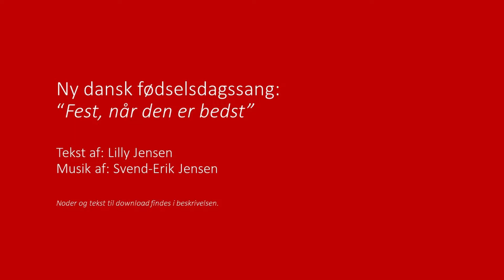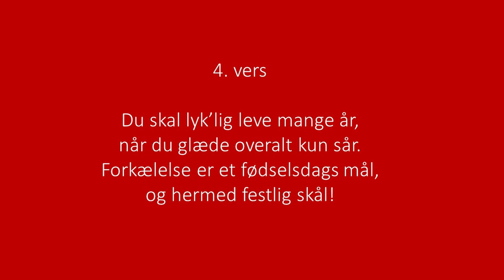Fest når den er bedst (Dansk fødselsdagssang)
Denne nye danske fødselsdagssang er skrevet og komponeret af ægteparret Svend Erik og Lilly Jensen.

Den er skrevet i forbindelse med DR's fødselsdagssangskonkurrence, men det primære formål er at skabe glæde i de danske hjem.

Tekst og noder kan downloades gratis på vores hjemmeside.